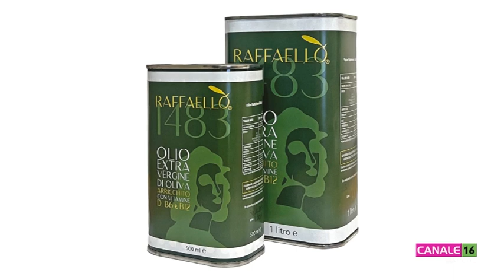Imprenditrice marchigiana sugli scudi grazie al suo olio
L'imprenditrice marchigiana Francesca Petrini della Fattoria Petrini di Monte San Vito (AN) è salita sul palco dei vincitori del Concorso internazionale "Le forme dell'olio", grazie al nuovo prodotto dell'azienda, il "Raffaello 1483", olio extravergine di oliva arricchito di vitamine D, B6 e B12.